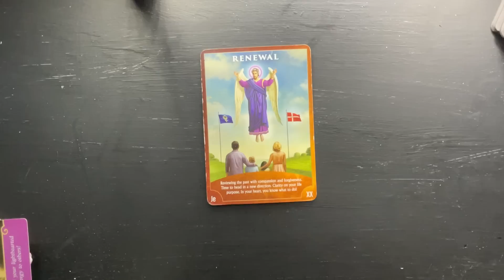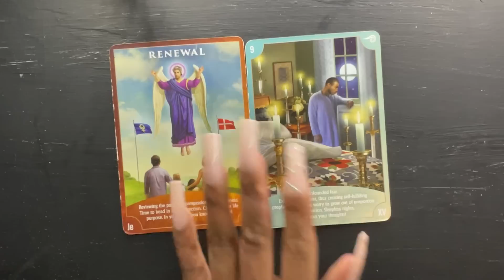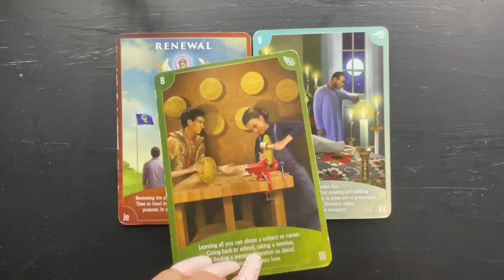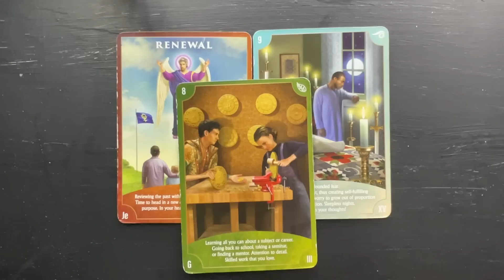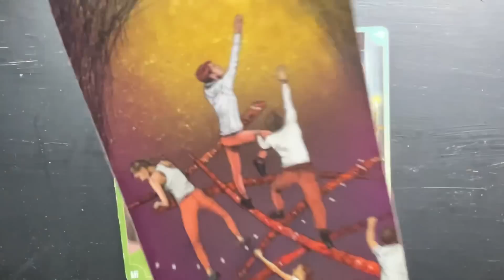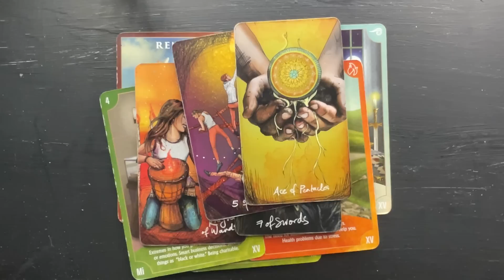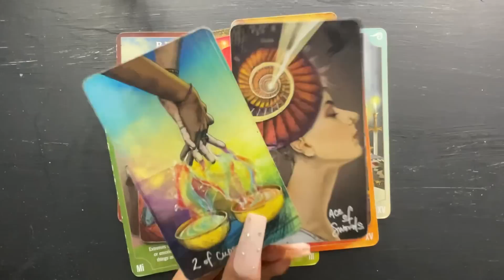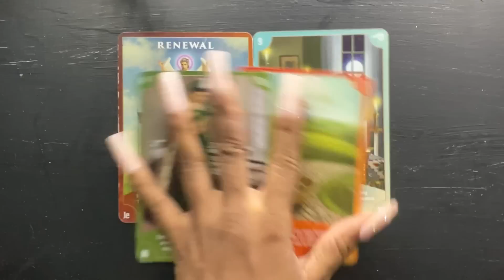SCORPIO AUG.28TH- THEY’RE TELLING THEIR FRIENDS, FAMILY, CO-WORKERS ABOUT YOU‼️